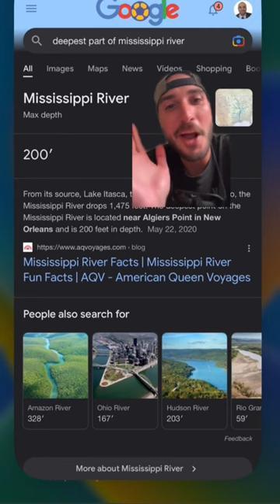Measuring the Deepest Point on the Mississippi River